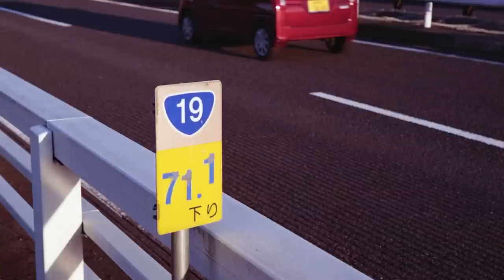カールツァイ ゾナーのコピーレンズ、ジュピター8の写りは？カラーネガ フイルムで試写しました😊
キヤノン7を紹介した動画はこちら

ゾルキー3Sを紹介した動画はこちら

ソビエト連邦で製造されたjupiter8は、ドイツのCarl Zeiss社の技術者を連行して作られました。

戦争に敗れ、異国の地に連行された技術者たち、普通なら本気で仕事などしないと考えますが、彼らは極めてプライドが高かったのでしょう。

Carl Zeiss ゾナーのコピーレンズであるjupiter8は、現在使用しても素晴らしい写りで、戦前に設計されたとは思えないです。

価格もそこまで高くないので、是非入手して使ってみてはいかがでしょう。

使用機材
キヤノン7 jupiter8

コダックGOLD200  徳島県北島町　カメラのキタジマにてC41現像